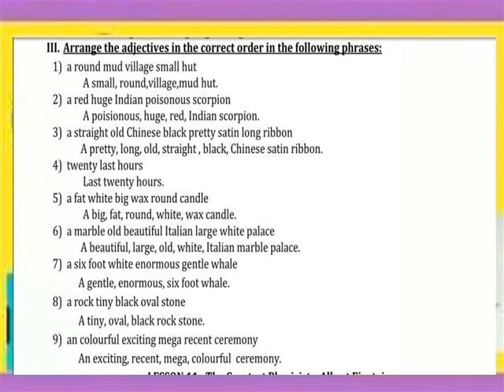NIGHT OF THE SCORPION = ADJECTIVE ARRANGEMENT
V TERM 3 ENGLISH LESSON 10